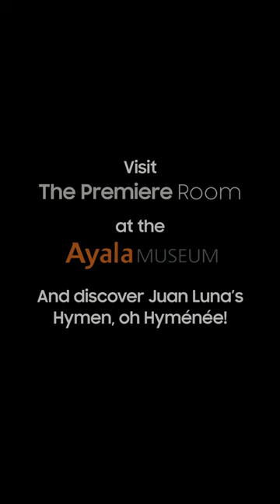Splendor: Watch the Documentary in The Samsung Premiere Room at the Ayala Museum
📽️ Embark on an emotional journey as Martin Arnaldo's documentary unveils the untold story of Juan Luna, the "Holy Grail" of Philippine art, and the Filipino diaspora. Catch “Splendor: Juan Luna, Painter as Hero.” and the film at the Samsung Premiere Room at Ayala Museum until December 31, 2023. 🎨